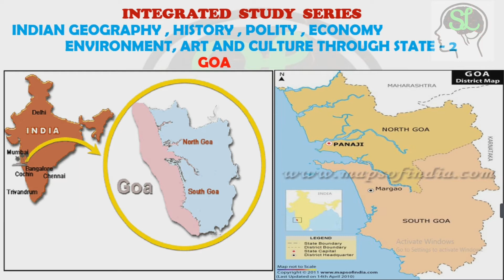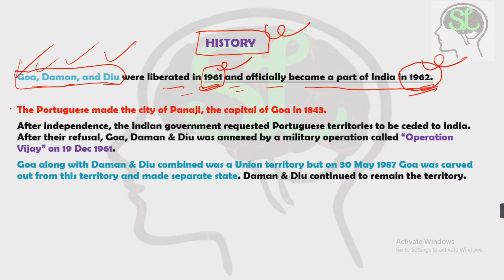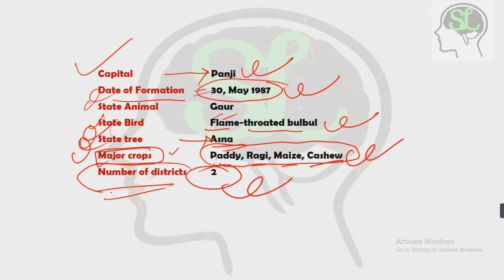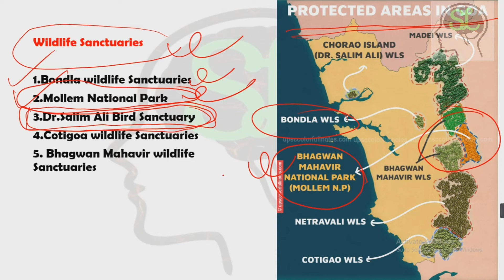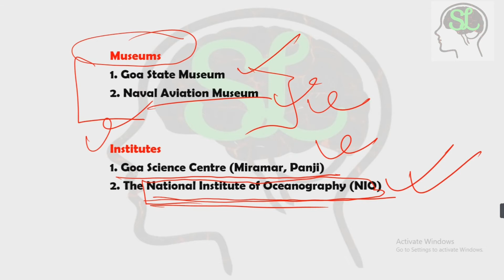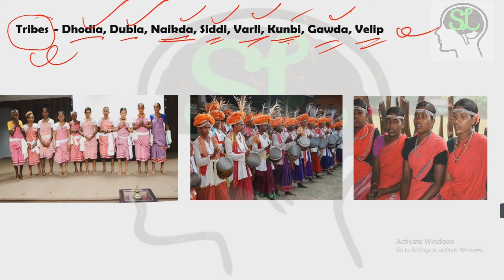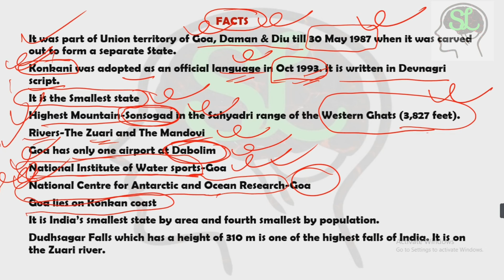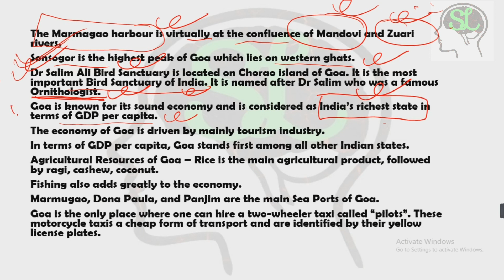INTEGRATED STUDY - GOA STATE GEOGRAPHY, ECONOMY, POLITY, HISTORY ,ENVIRONMENT,ART & CULTURE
1.DAILY CLASSES   2. DAILY MOCK TESTS  3.WEEKLY MOCK TEST 4. FULL LENGTH MOCK TEST
5. OPTIONAL CLASSES (GEOGRAPHY & MATH) ARE CONDUCTED ONLINE